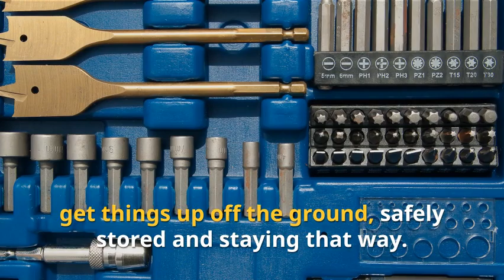Do You Use Your Garage as a Dumping Ground?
Is your garage so stuffed with clutter that there is no longer room to park your car? Watch this video for great tips to free up space. Need help making your garage functional? We can help.